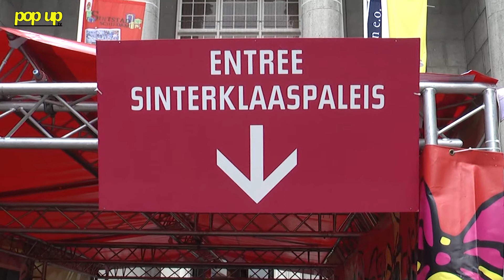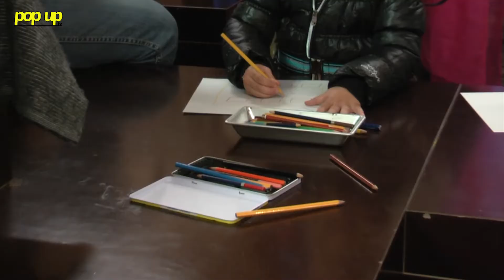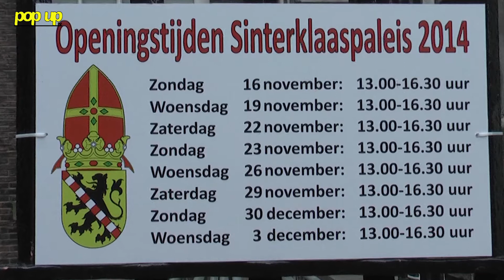PopUpTv: bezoek aan Sinterklaaspaleis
PopUpTv bracht een bezoek aan het Sinterklaaspaleis in het Stedelijk Museum Schiedam aan de Hoogstraat.

Interviews: Milo van der Wielen
Camera: Selina Levens
Montage: Selina Levens en Milo van der Wielen